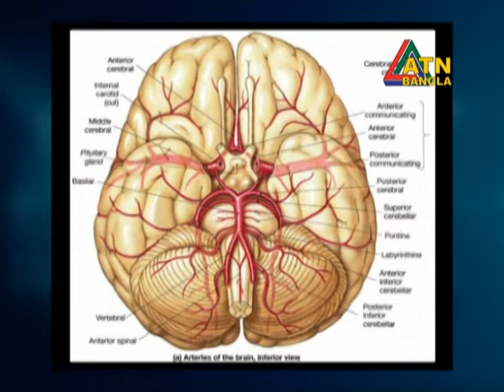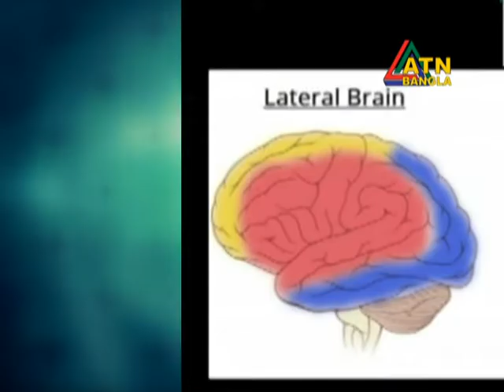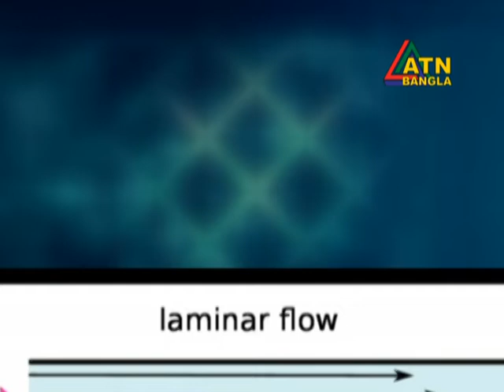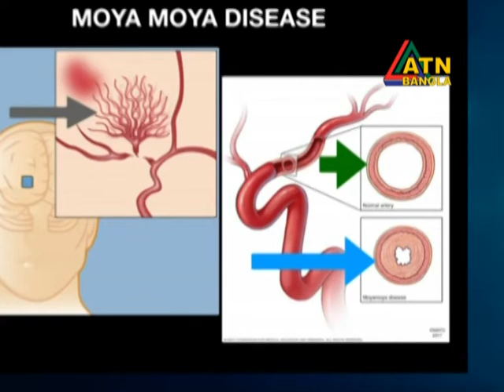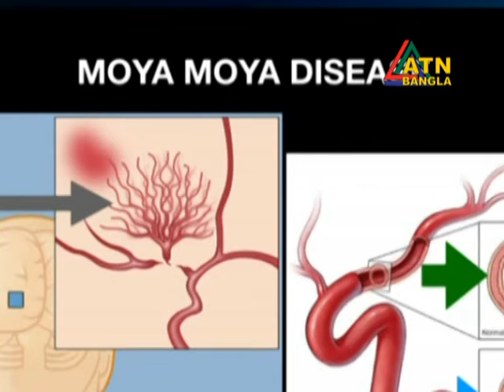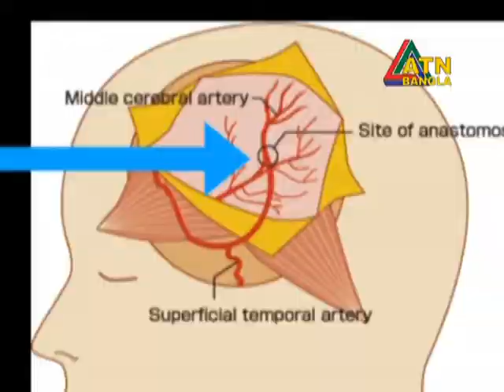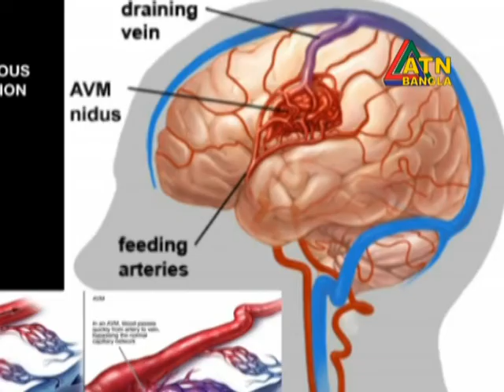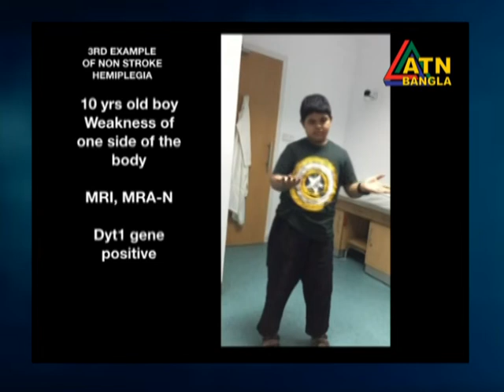শিশুদের স্ট্রোক । Stroke । Pediatric Neurology | ডাঃ সারোয়ার জাহান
অনেকসময় স্ট্রোক বা ব্রেন অ্যাটাক হলে তা মস্তিষ্কের বিভিন্ন অংশে রক্ত ​​​​সরবরাহ বন্ধ করে দেয় আবার কখনো কখনো ব্রেন অ্যাটাক হলে মস্তিষ্কের রক্তনালী ফেটে যায়। শিশুদের ক্ষেত্রে তা দীর্ঘমেয়াদী অক্ষমতার কারণ এমনকি মৃত্যুর কারণও হতে পারে।

উক্ত ভিডিওটিতে শিশুদের স্ট্রোক সম্বন্ধে বিস্তারিত কথা বলছেন এভারকেয়ার হসপিটালের ডাঃ সারোয়ার জাহান  (সিনিয়র কনসালটেন্ট, পেডিয়াট্রিক নিউরোলজি বিভাগ)।